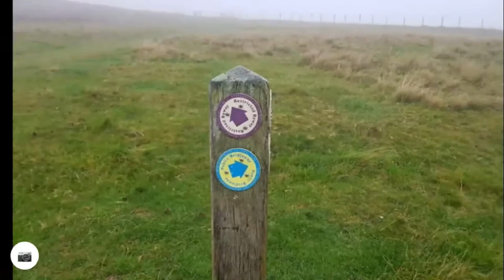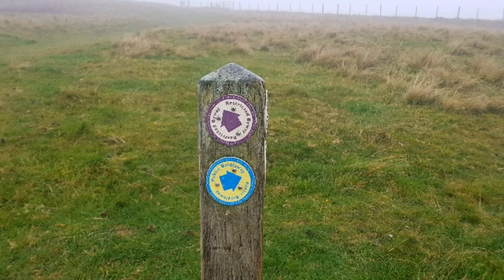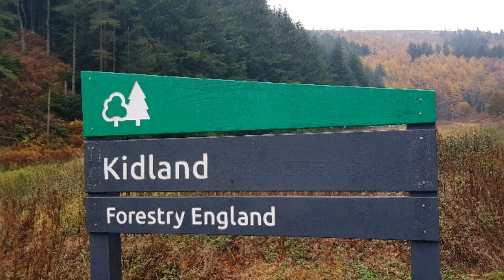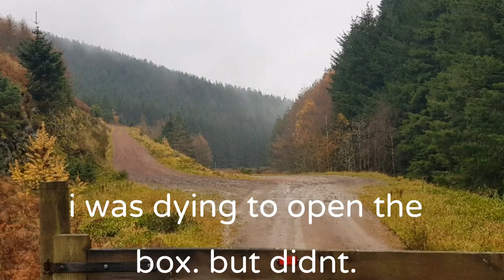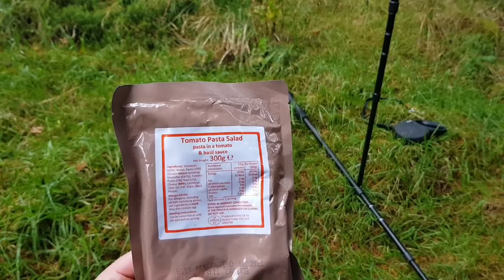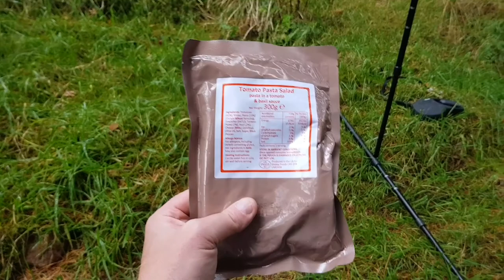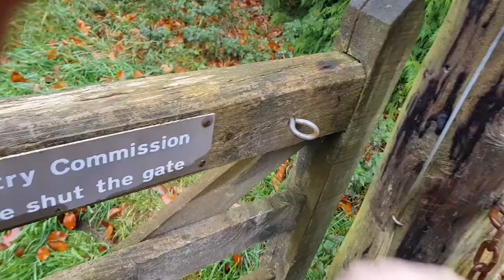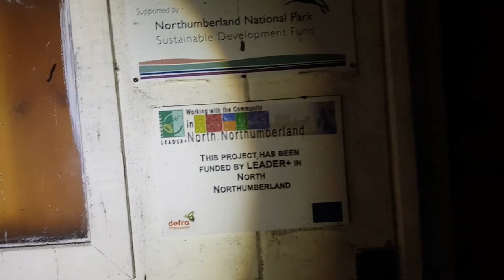HIKING WITH MY BORDER TERRIER AROUND THE CHEVIOT MOORS, ALWINTON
Exploring the moors above Alwinton, in the Cheviots.